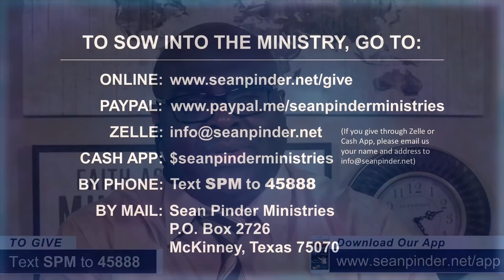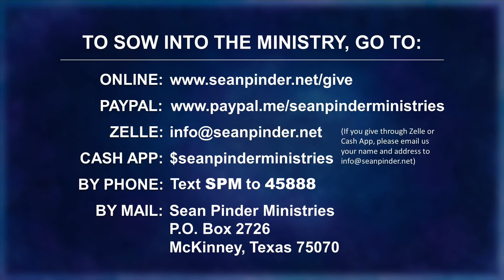NO NEED to FEAR, God Is With You - Morning Prayer